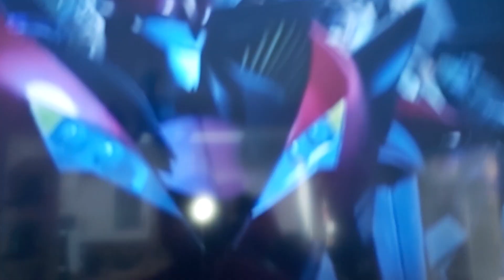16 April 2023